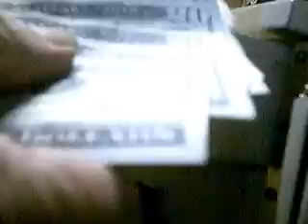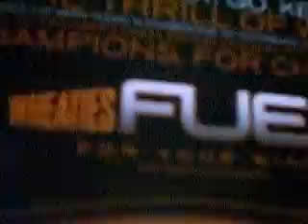LOCK PICK THE LOCK BOX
Used short hook to secure contents of lock Box.

RESTORE MY FAITH IN HUMANITY